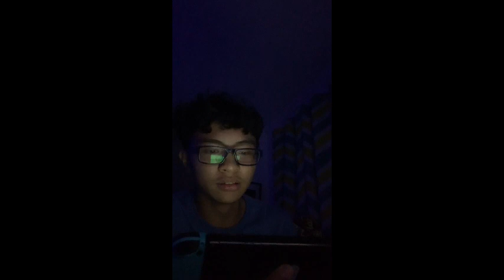TEARS OF THE KINGDOM ENDING REACTION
after not playing the game in a while, i finally beat the game and recorded my reaction with that.

hope y’all enjoy my reaction 😅